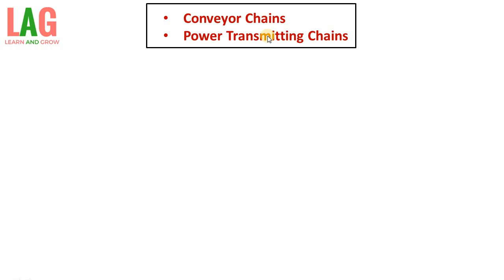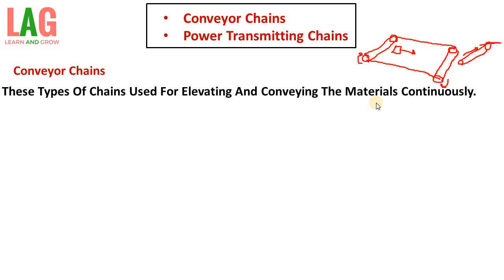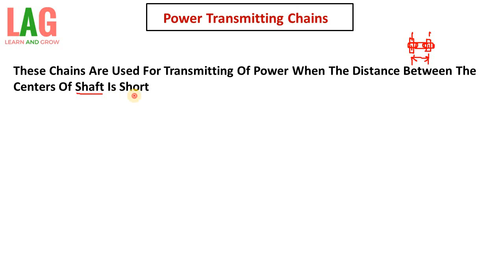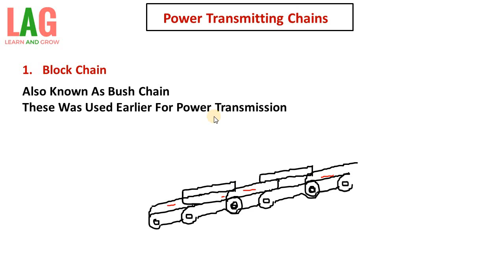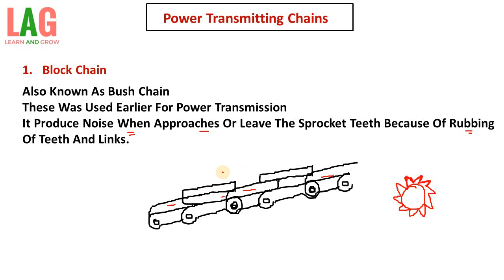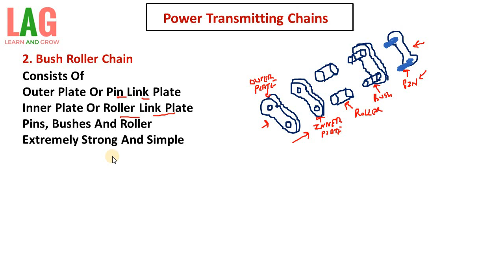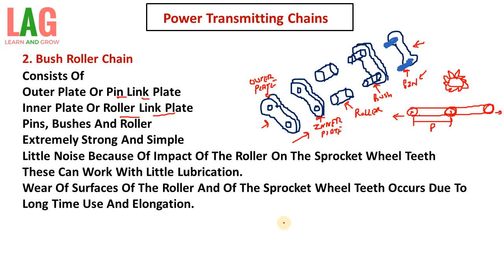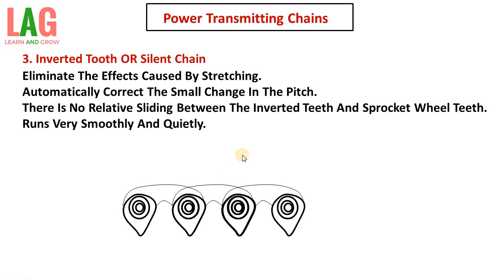Conveyor Chains And Power Transmitting Chains (Hindi) | Theory Of Machine